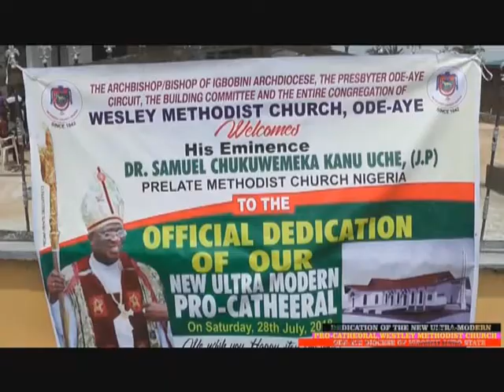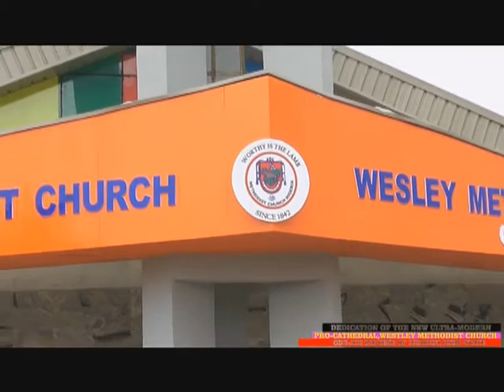Church Dedication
Ode aye